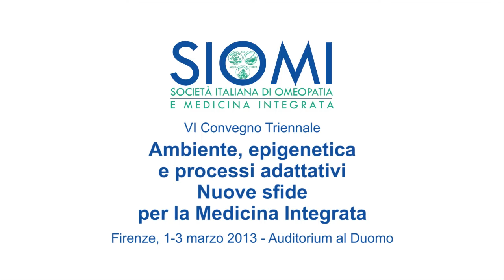Memorie nell'acqua? Emilio Del Giudice, già ricercatore INFN, Milano